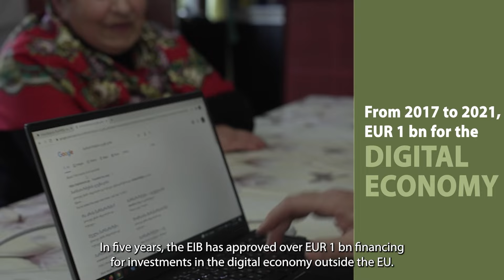What's the Matter? | Digitalisation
Did you know that one out of four European companies did not invest in digital transformation last year?  When talking about digitalisation, what is the position of Europe in the world? Who is leading? What are the challenges? Is there any link between investing in innovative digital technologies and fighting climate change? Watch the first episode of our new video series to find the answers. Together with EIB experts, we examine the state of digitalisation. From Luxembourg, the heart of Europe, to the whole world: this is What’s the Matter.

This is “What’s the Matter?”